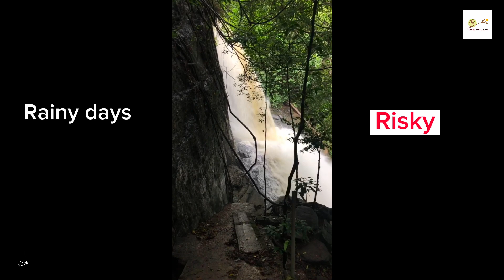සත් බිසෝ ඇල්ලෙදී සිදු වූ අනතුර | SATH BISO ELLA FALLS | Accident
අවසන් රූප රාමුවෙහි රතු පාටින් පෙන්වා ඇති ගල මත ලිස්සා වැටීම නිසා උහරිස් අස්තිය කැඩී ඇත. ඔබ මෙම ඇල්ලේ නෑමට යනවානම් ඉතා ප්‍රවේශමෙන් කටයුතු කරන මෙන් ඉල්ලා සිටිමි. මීට පෙරද කිහිප දෙනෙක් අනතුරට පත්ව ඇති අතර, සමහර අය මියගොස්ද ඇත. ඔබේ ආරක්ශාව පිලිබද සැලකිලිමත් වන්න.